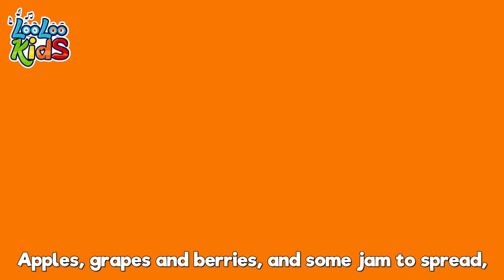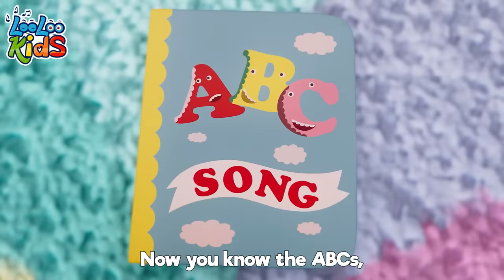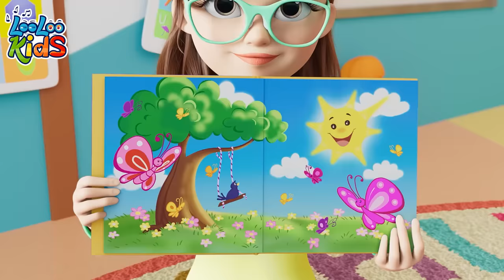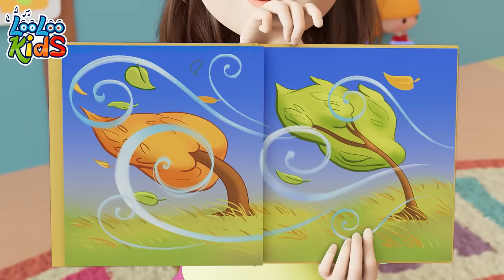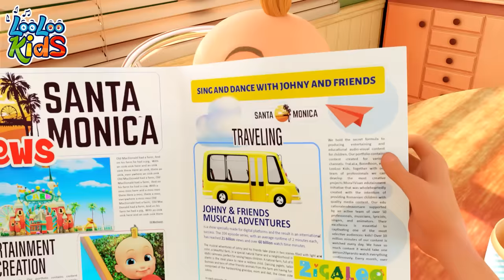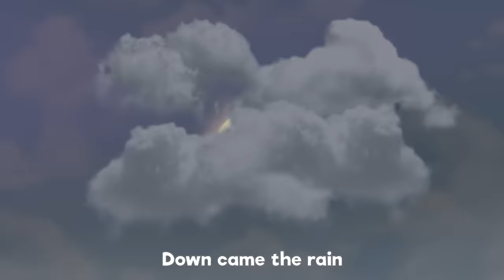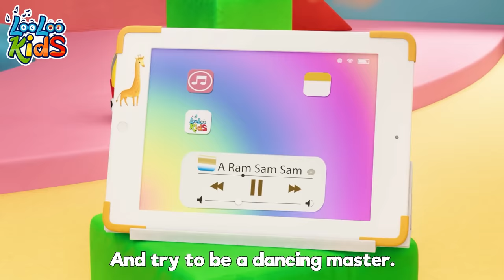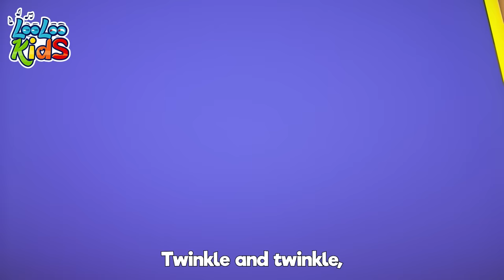BINGO - S1EP20 - 4 Hour Kids Fun - LooLoo Kids Songs for Kids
00:00:00 - intro
00:00:04 - Bingo
00:01:59 - h
00:02:05 - Polly, Put the Kettle
00:03:52 - Mary, Mary, Quite Contray
00:05:25 - Vegetables Song
00:08:14 - Going To The Market
00:10:20 - The bear went over the mountain
00:12:55 - Once I Caught a Fish Alive
00:14:53 - Emotion Song
00:17:20 - There is a happy little duck
00:19:34 - One Little Finger
00:21:59 - Hey Diddle Diddle
00:23:34 - Round the Mulberry Bush
00:25:09 - The Farmer in the Field
00:27:03 - Mommy is Walking to the Mark
00:28:58 - The Wheels On The Bus
00:31:09 - ABC
00:32:29 - Clap your hands
00:34:11 - Fly a Kite
00:37:54 - Shaky Shaky
00:39:43 - The Helpful Little Girl
00:41:15 - Funny Face Song
00:43:42 - The more we get together
00:45:47 - Little Bo-Peep
00:47:27 - Little Chicks
00:49:03 - Pin Pon
00:50:51 - This is the way
00:53:01 - Weather
00:56:00 - Pussy cat
00:57:43 - Colors
01:01:51 - Old MacDonald
01:03:09 - Vehicles
01:05:34 - Miller You  Sleeping
01:07:09 - The Muffin Man
01:09:05 - Hide and Seek
01:12:16 - Baa, Baa, Black Sheep
01:13:26 - Skip to my lou
01:14:57 - Old MacDonald Had a Farm
01:16:16 - Tickle Time
01:18:19 - Down in The Jungle
01:20:53 - Rain, Rain Go Away
01:23:09 - Months of the Year
01:25:47 - We Have Fun
01:28:16 - One Potato, Two Potatoes
01:29:59 - Phonics
01:32:16 - Musical Instruments
01:34:38 - Cobbler Cobbler Mend My Shoe
01:36:18 - Five Little Monkeys
01:38:34 - Hickory Dickory Dock
01:40:59 - The Mouse Tail
01:42:52 - Phonics Song
01:45:09 - Ten in a Bed
01:47:36 - When i am Upset
01:49:58 - Toy Song
01:52:38 - Who Took The cookies
01:54:43 - Ice Cream
01:57:44 - Mister Cat
02:00:24 - Zigaloo
02:02:45 - Seven Continents
02:04:43 - Chocolate
02:06:40 - Incy Wincy Spider
02:08:16 - Cock-a-Doodle-Doo
02:09:42 - Animal Sounds (2)
02:11:49 - A Ram Sam Sam (2)
02:14:24 - A Little Teapot
02:15:39 - My Donkey
02:17:00 - He got the whole world
02:19:10 - If You Happy and You Know It
02:20:50 - My friend Lola
02:22:19 - London Bridge Is Falling Down
02:24:02 - One big family
02:26:02 - She be Coming Round the Mountain
02:28:07 - Ribbit, Ribbit
02:30:01 - Incy Wincy Spider
02:31:55 - A-Tisket, A-Tasket
02:33:37 - Drawing Song
02:35:11 - My Little Bee
02:36:51 - Bunny Hop
02:39:12 - Under a Button
02:40:31 - Shapes
02:43:53 - Seven Days
02:45:50 - Planets Song
02:48:01 - Musical Instruments
02:50:31 - One, Two, Buckle My Shoe
02:51:30 - Peek-a-Boo
02:53:18 - Five Little Friends
02:55:20 - The Secret Song of Happiness
02:57:38 - Rock-a-bye Baby
02:59:43 - Wake Up, Pinky Pig
03:00:59 - Baa Baa Black Sheep
03:02:52 - Manners Song
03:05:53 - Barber, barber, cut my hair
03:07:53 - This Little Piggy
03:09:40 - Miss daisy moo cow
03:11:50 - Head, Shoulders, Knees and Toes
03:13:17 - Bunny Hop
03:14:24 - Skidamarink
03:15:58 - The Wheels On The Bus
03:18:03 - Hot Cross Buns
03:19:19 - A Flower In My Garden
03:20:48 - Row, Row, Row Your Boat
03:22:44 - Humpty Dumpty
03:24:29 - ChooChooWah
03:27:59 - Samba Dance
03:29:48 - My family
03:31:38 - Wild Animal Sound
03:34:23 - Zigaloo
03:36:46 - One Little Finger
03:39:14 - Let Play Every Day
03:41:18 - Five Little Monkeys
03:43:34 - Johny Johny Yes Papa Johny
03:45:17 - Five Little Speckled Frogs
03:47:33 - Animal Sounds
03:49:28 - Three Little Kitten
03:51:51 - My two little hands
03:54:16 - Cupcake Song
03:56:50 - A Flower in my Garden (2)
03:58:20 - Are We There Yet
04:01:44 - Round and round
04:03:48 - A Ram Sam sam
04:06:25 - Happy Birthday